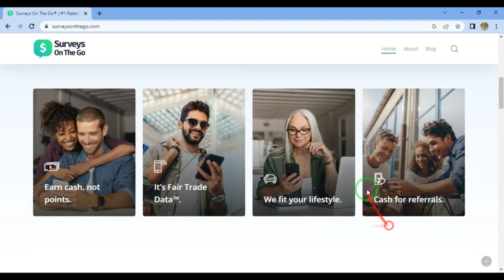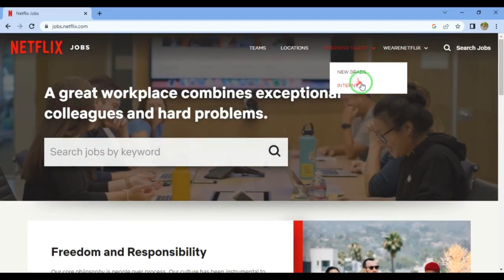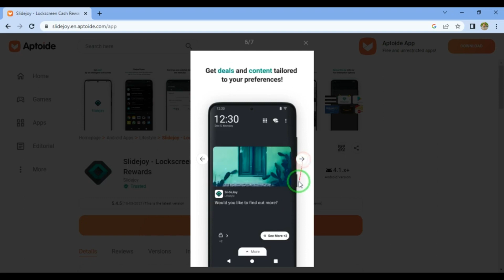5 Amazing Website And App To Make $240 Daily Online From Home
Hey everyone, it's your host from Top Earning Channel! In this video, I'll be introducing you to five amazing websites that can help you earn extra cash and save money. From selling your unwanted clothes to earning cashback on your purchases, these websites have got you covered. So, let's dive into it and start earning some extra cash today